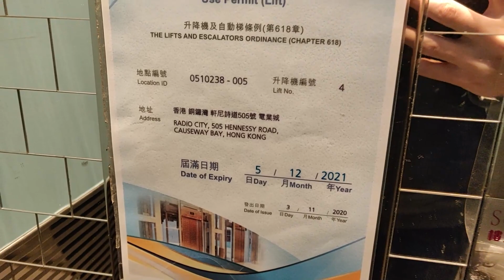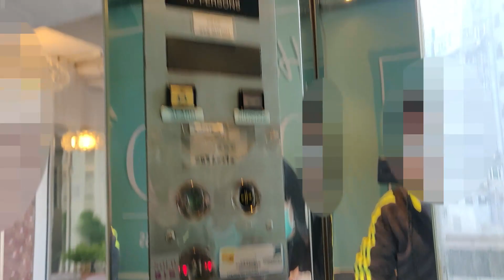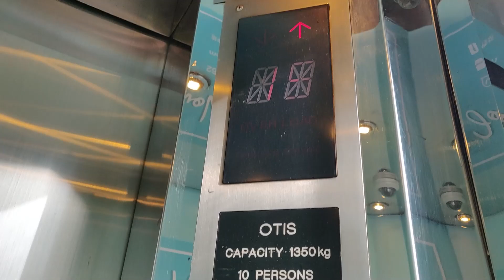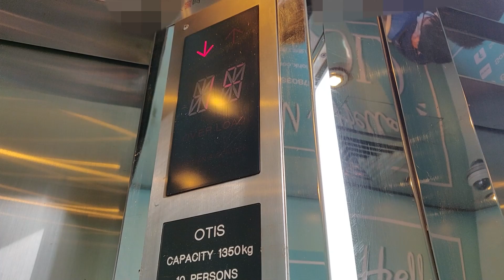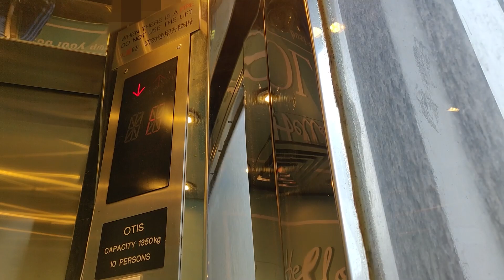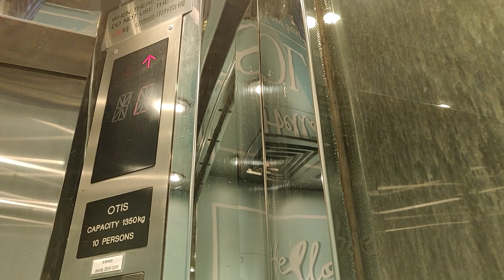銅鑼灣電業城OTIS升降機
地點: 香港香港島銅鑼灣軒尼詩道505號電業城

牌子 Brand: 奧的斯 OTIS
型號 Model: SPEC 60 w/ Lexan (AK10)
投入服務年份 Year of Commission: 1991

L4
載重 Load: 1350 公斤 kg
乘人 Capacity: 10 人 Person
途經樓層 Serve Floors: B, G, 4-11 (會隨時更改)

L3
途經樓層 Serve Floors: B, G, 4-21 (會隨時更改)

這是位於銅鑼灣的一座商廈，大廈的商戶自2011年開始以樓上舖和工作坊為主。此廈共設4部客機和1部貨機，全屬奧的斯SPEC 60型號，當中客機分為兩組，每組均設兩部，包括一部密籠客機(L2和L4)前往11樓或以下的低層，隔離的觀光客機(L1和L3)可停靠大廈的大部分樓層包括11樓以上的高層，L3和L4同時可停靠地庫，但停靠的樓層會因應商戶的變化隨時更改。從影片可見，這些升降機的平層速度相當緩慢。

設備全屬1980年代末期的標準奧的斯設計，並設有典型抵站鐘聲，機外只有地下才設有樓層顯示，其餘樓層只設上落指示燈。

OTIS Lifts @ Radio City, 505 Hennessy Road, Causeway Bay, Hong Kong Island, Hong Kong